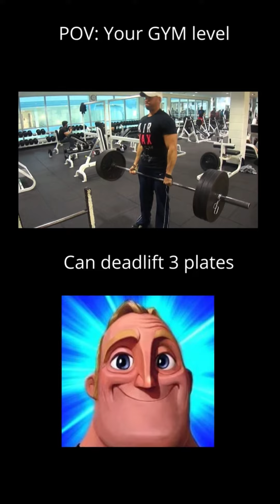Your Gym Level